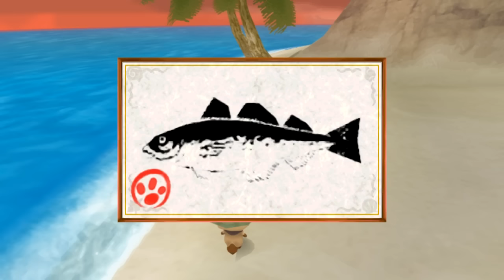HM: Hero of Leaf Valley [Part 12 - Smash Cut to Parsley]